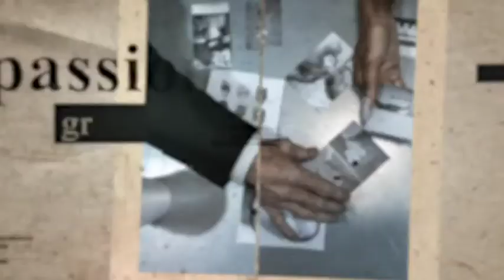Investigation History Opener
Project Control for texts color, text boxes and lines color and other elements control
20 media, 51 Text Holder
7/24 Support for your questions
Font link text included